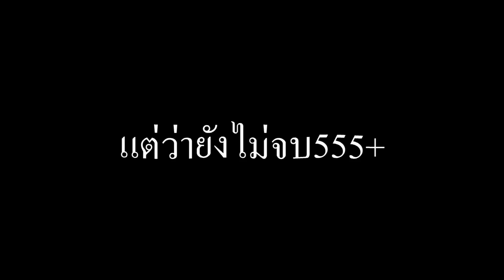แจกฟิกเกอร์ ฉลอง 50,000 ซับ🔥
ซื้อของได้เงิuคืu SHOPBACK 💲

⚡️My Channel Youtube แป๊ะ⚡️
🌸Paedudnam🌸